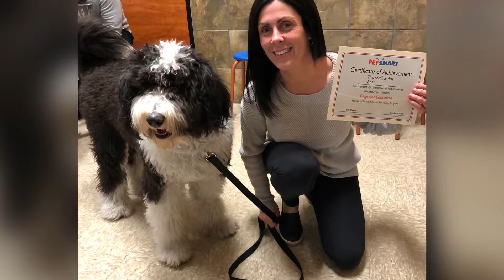May 18, 2020